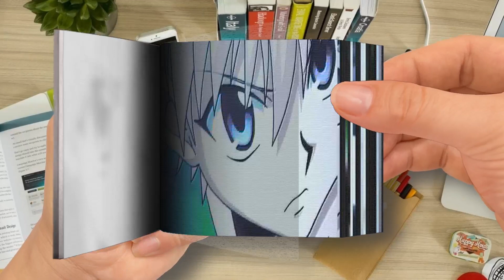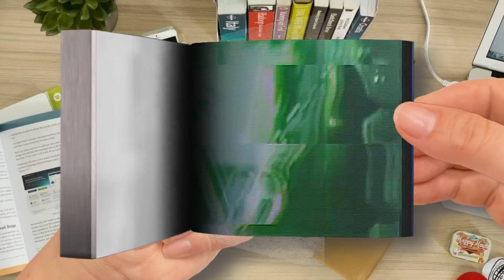Bleed The Wicked Menace Ghost Face ft Diggy SW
Bleed The Wicked Menace - Ghost Face (ft
🌈 FlipBook ＴＲＡＳＨ 新 ドラゴン